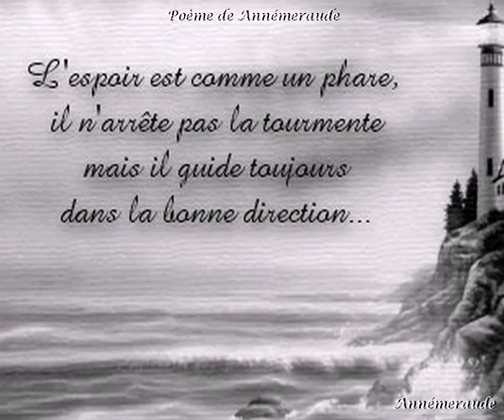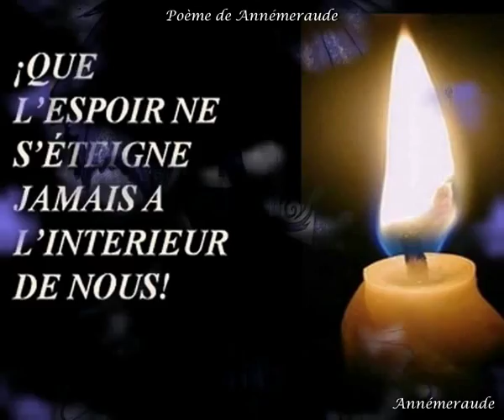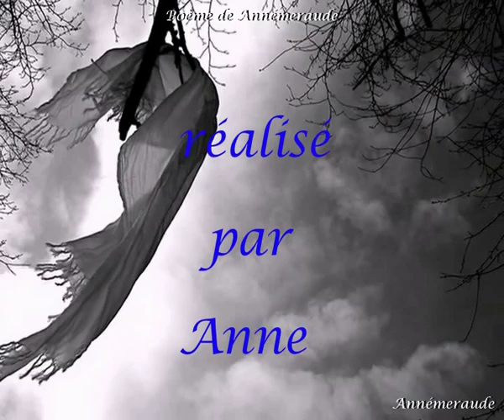La Fée Mélancolie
Poème et voix de Annémeraude!

Il était une fois ,une très belle fée
Aux cheveux bruns bouclés, à la taille élancée.
Elle portait sur son cœur, chaque jour de l'année,
Une fleur mauve et noire, superbe orchidée.

Elle parcourait le temps, douce et mélancolique,
Cherchant les êtres seuls, tristes et désemparés,
Afin de les aider et de les consoler,
Leur insufflant la paix de sa baguette magique.

Elle les prenait contre elle, les couvrant de ses ailes,
Leur redonnant confiance malgré leur lourd passé,
Les incitant aussi à partager leurs peines,
Afin de mieux comprendre ces passages obligés.

Puis elle repartait, sereine et confiante,
Heureuse d'avoir sauvé quelques âmes en détresse.
Ayant elle-même connu, il y a bien longtemps
La douleur écrasante et la peur traîtresse.

Chaque nuit de pleine lune, on entrevoit une ombre
Filant de-ci, de-là, légère et parfumée.
La fée Mélancolie, parée d'une orchidée
Continue son action, dans les rues les plus sombres.
Anne